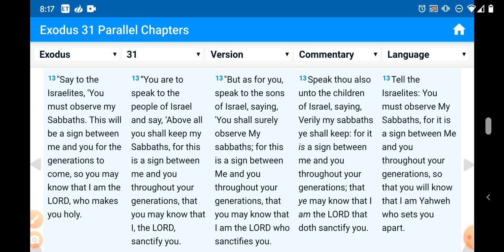Exo. 31:13 | keep My Sabbaths | a sign